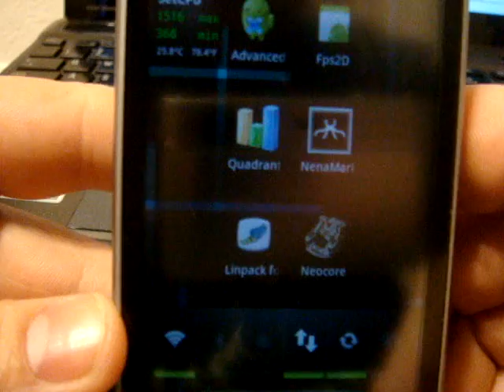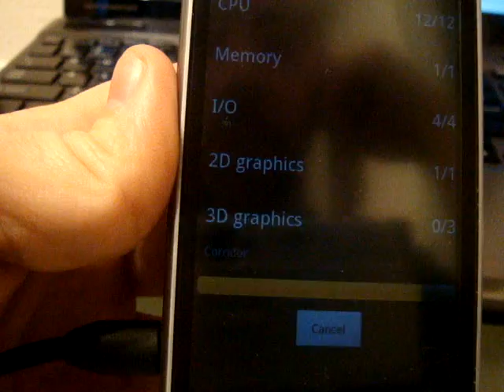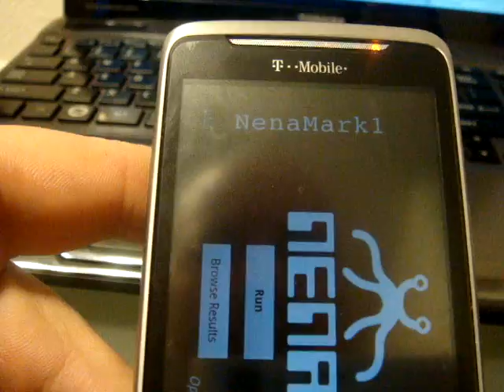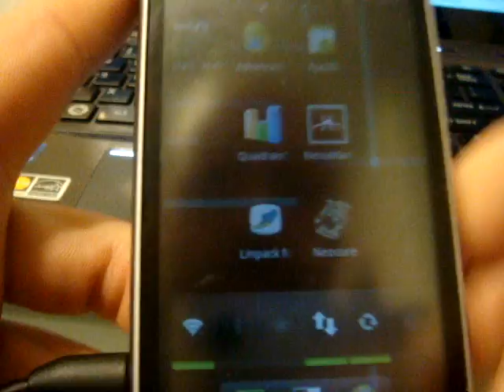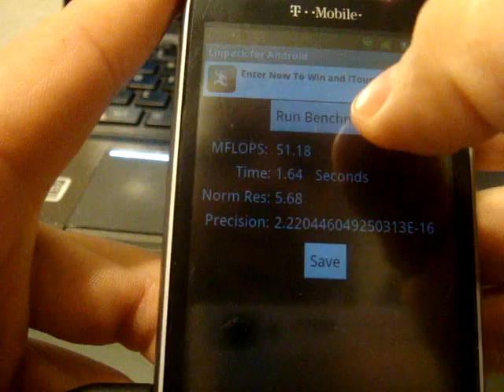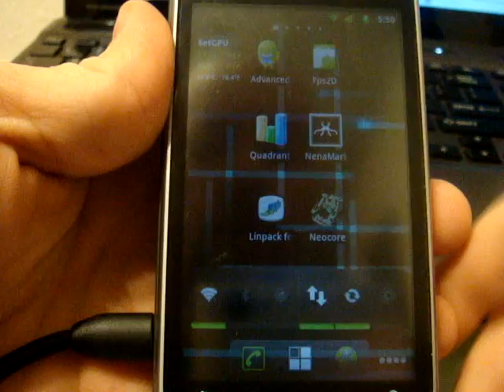HTC G2 Benchmarks running Cyanogemmod 7 RC1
A run of 5 Benchmarks on my T-mobile G2 running Cyanogenmod Rom 7.0.0 release candidate 1

I forgot to run Smartbench2010, sorry. I have already restored my old rom. I will run more benchmarks on Release Candidate 2 when Cyanogen releases it!